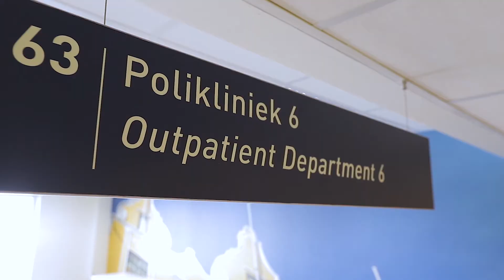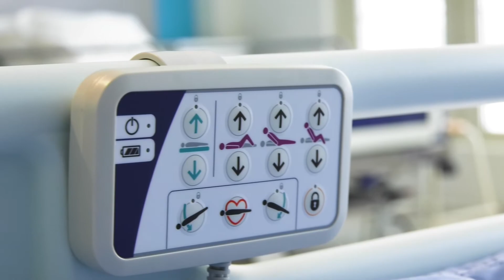Inisio di CMC - November 15 2019